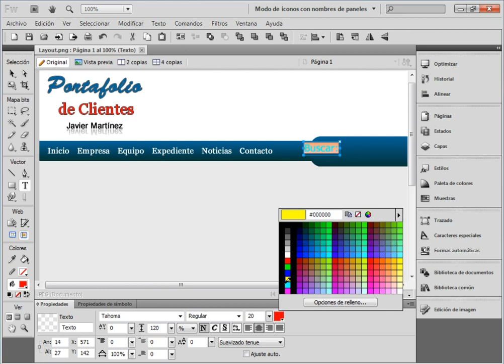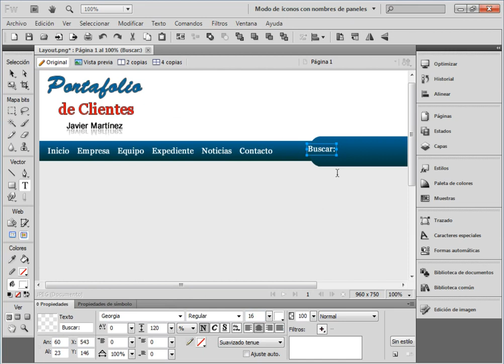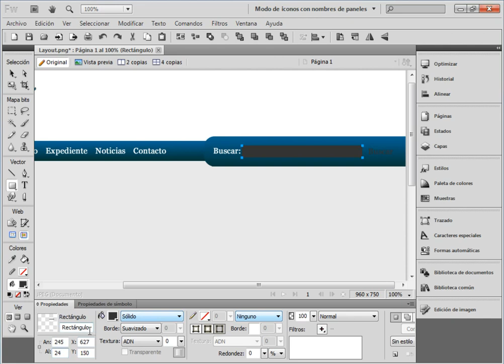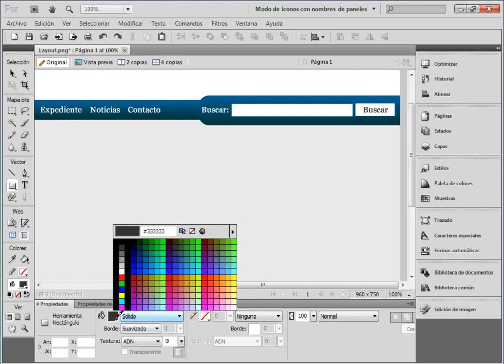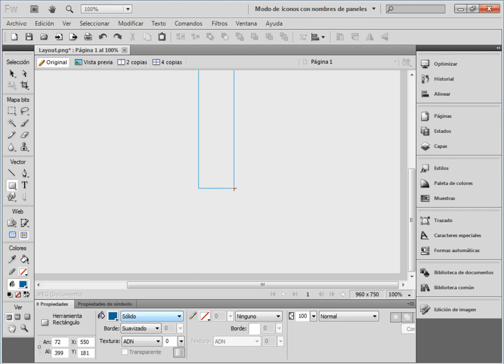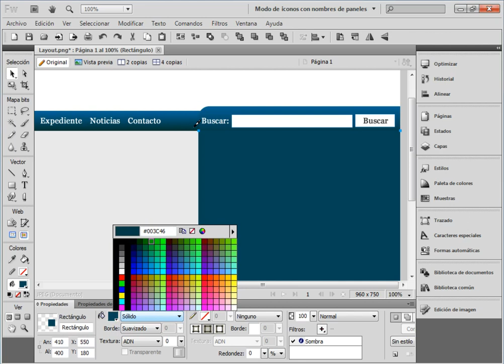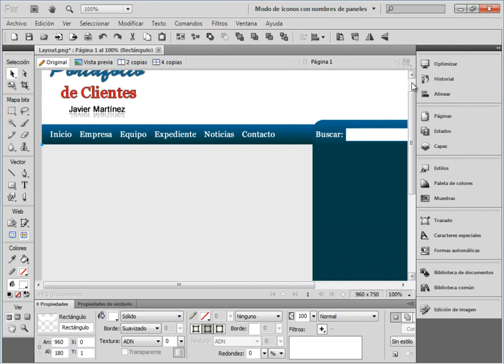(DEMO) SITIO WEB DE CARTERA DE CLIENTES CON PHP & MYSQL - VIDEO 05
Continuando con nuestro diseño de layout con Fireworks, diseñamos la caja de búsqueda que va a tener el sitio. Por último, diseñamos la caja de la derecha que llevará el mismo color del degradado de la barra de menu.

ESTE CURSO NO ES GRATUITO. PARA OBTENERLO DEBES SER SUSCRIPTOR VOLUNTARIO Y COMUNICARTE CON MI PERSONA PARA QUE TE APROVECHES DE LA OFERTA DEL PACK DE PROGRAMACION PHP & MYSQL.